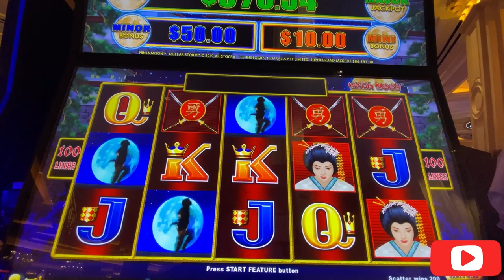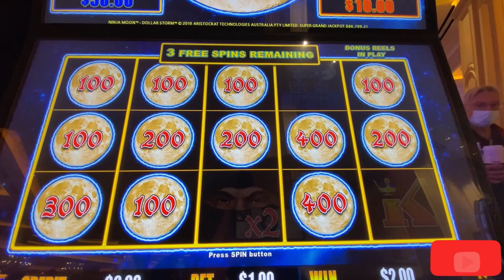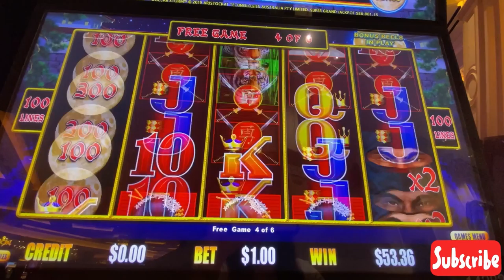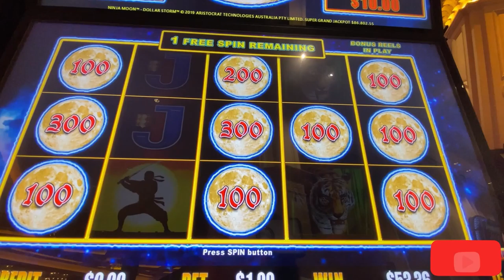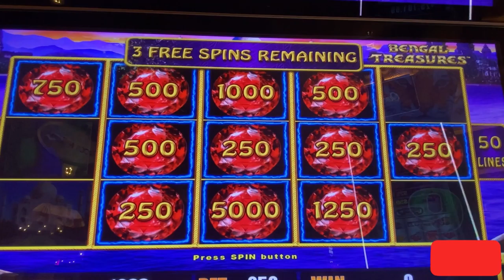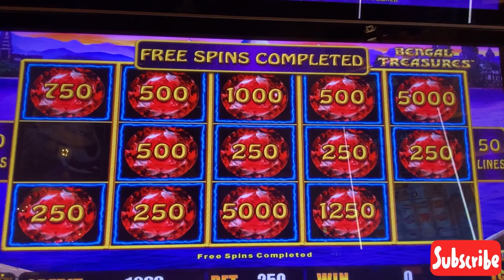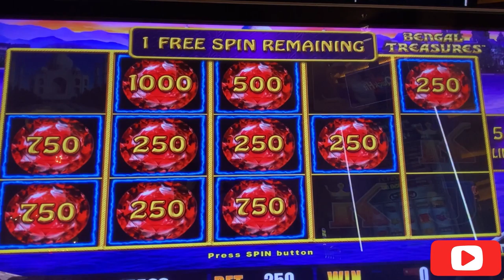Beautiful Red Shoe | DollarStorm | lightninglink bengal Treasure SlotMachine/window shop.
What a Beautiful Red Shoe at the Cosmopolitan Casino Las Vegas also Slot Game Dollar Storm,Bengal Treasure. AMAYAExplorer# Casino machine# DollarStorm# LightningLink# BengalTreasure# SlotMachine# Gamble# CosmopolitanCasino# LasVegasCasino#